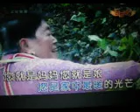人世间最美的慈祥 【WB】（甫人～齐旦布） 2024 8 20